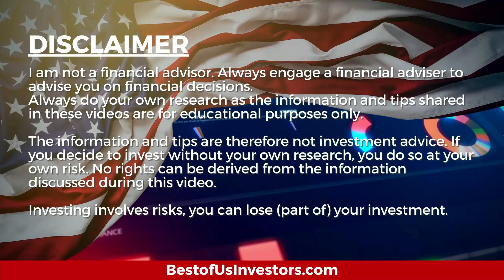This Week's Best Stock Market Investment - "This Can Never Happen Again"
In todays video we'll discuss why cybersecurity indicates that you need to own Palantir Stock.
Welcome back tribe members! Today I'm discussing "This Week's Best Stock Market Investment - "This Can Never Happen Again"".

1.  Canon EOS M6 Mark II Camera
2.  Rode VideoMic Pro+ Compact Directional On-Camera Shotgun Condenser Microphone
3.  Victiv 72-inch Camera Tripod Aluminum Monopod T72 Max. Height 182 cm - Lightweight and Compact for Travel with 3-way Swivel Head and 2 Quick Release Plates for Canon Nikon DSLR Video Shooting - Black
4.  UBeesize Tripod S, Premium Phone Tripod, Flexible Tripod with Wireless Remote Shutter, Compatible with iPhone/Android Samsung, Mini Tripod Stand Holder for Camera GoPro/Mobile Cell Phone (Upgraded)

The Anti-Aging Supplement that I take:
4 Pack NMN Capsules with Maximum Strength- 500mg- High Absorption Nicotinamide Mononucleotide Supplement- Supports Brain Function & Anti Aging

1.  The Accidental Super Power by Peter Zeihan
2.  The Big Nine by Amy Webb
3.  Supercharge Your Real Estate Sales by Kerry
4.  Digital Transformation, Survive and Thrive in an Era of Mass Extinction by Thomas M Siebel
5.  DisUnited Nations, The Scramble for Power in an Ungoverned World by Peter Zeihan
6.  The Future is Faster Than You Think By Peter Diamandis and Steven Kotler
7. FIND HAPPINESS BY DISCOVERING Who YOU ARE AND Why YOU ARE YOU by Kerry Grinkmeyer
8. A Crack in Creation, by Jennifer Doudna and Samuel Sternberg
9. A Generation of Sociopaths, by Bruce Cannon Gibney
10. The Industries of The Future, by Alec Ross
Bust of Us Investor Tools: